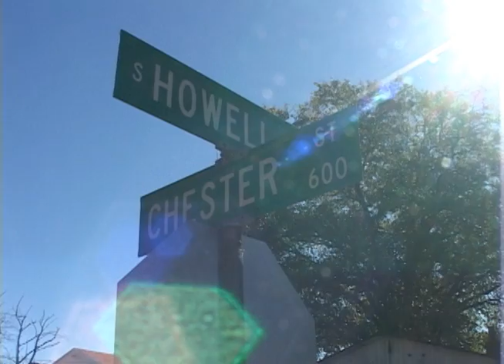REDEEMERS INN FOR WEB